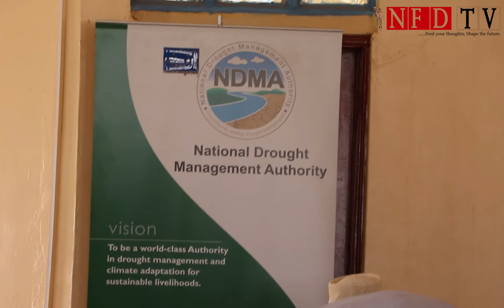KULAN LOGA ARINSANAAYE ABAARAHA OO KA DHACAY WAJEER.